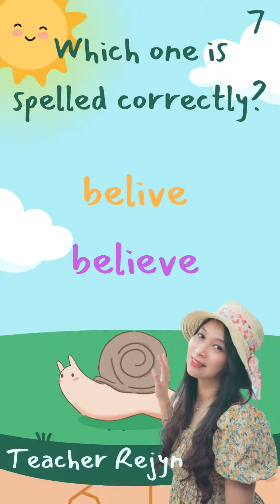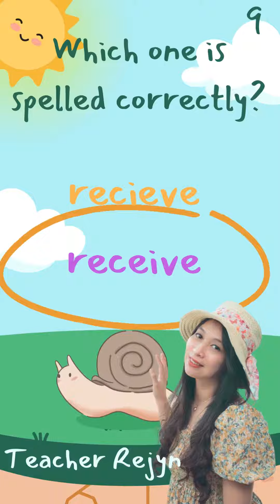10 COMMONLY MISSPELLED WORDS | TEACHER REJYN